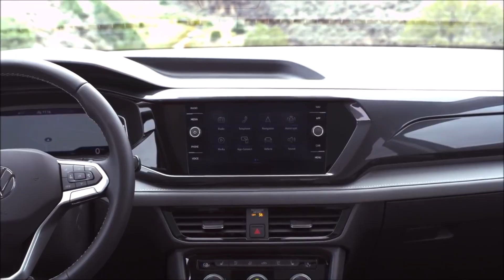Volkswagen TAOS 2021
Para mais informações acesse nossos canais:
NOSSO CANAL: Youtube.com/jorgemoraes